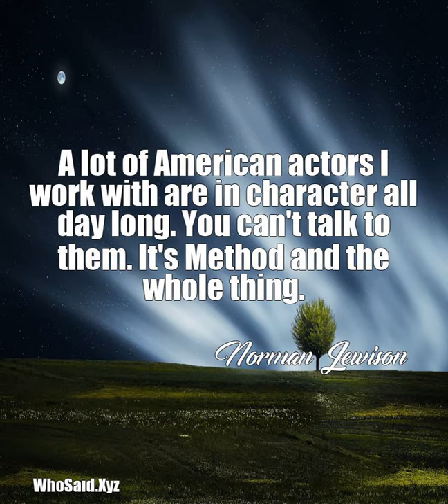Norman Jewison: A lot of American actors I work with are in charac......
A lot of American actors I work with are in character all day long. You can't talk to them. It's Method and the whole thing.  A quote from, Norman Jewison